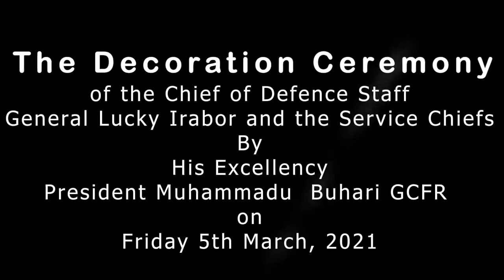Decoration of the CDS and Service Chiefs by President Buhari on 5 March 2021